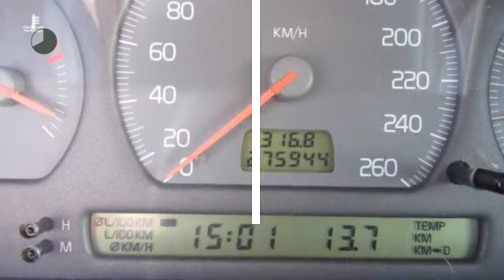Volvo S70 2.5-20V Exclusive Met Climate/Trekhaak/4 Elctr.ramen